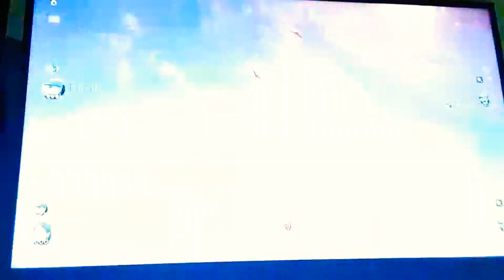Zombie Gameplay 100% best match